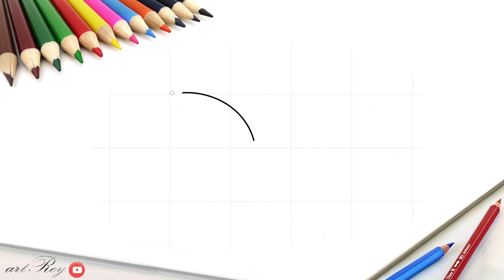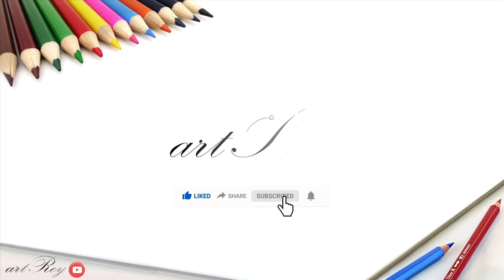How to draw easy and cool mangosteen fruit for kids